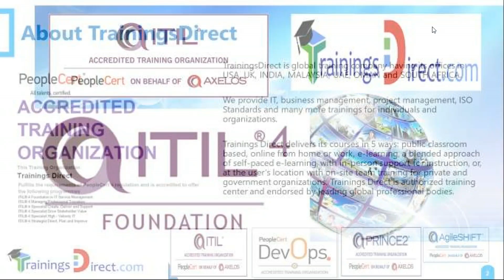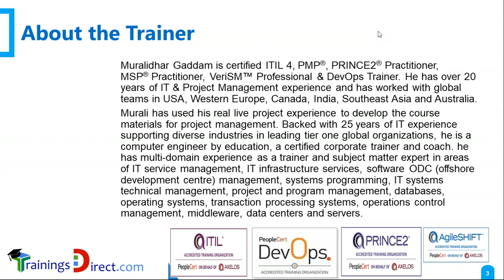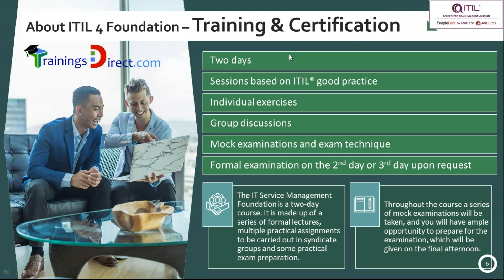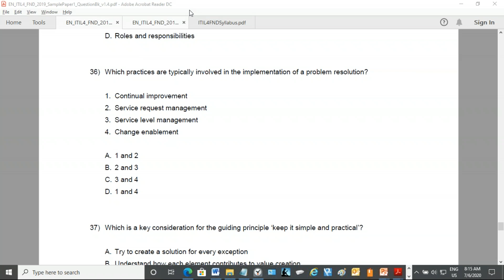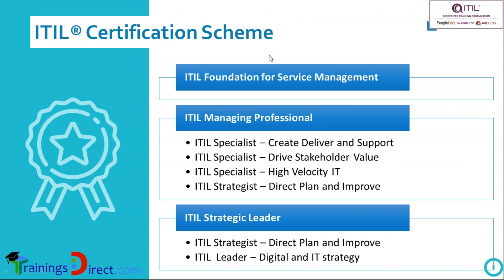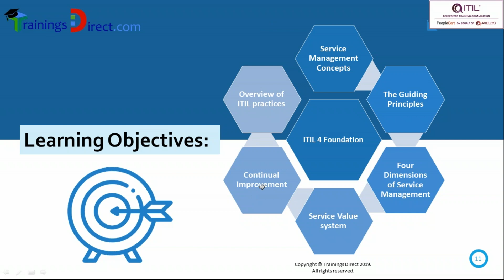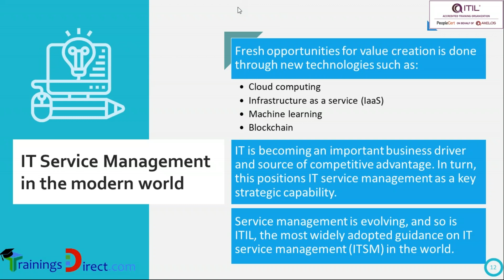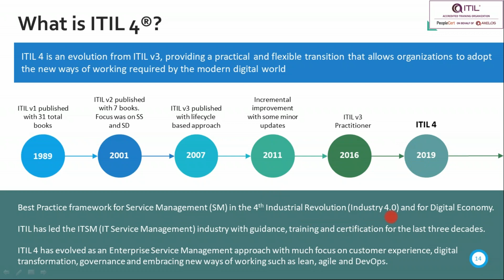ITIL 4 Foundation | Live Online Training by 1WorldTraining.com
To get full version of this course, ITIL 4 Foundation Made Easy, please visit

1WorldTraining will offer you best value for your money, when you want training or book official peoplecert exam.

1WorldTraining is AXELOS Accredited Training Organizations.

ITIL 4 will enable IT professionals to support their organization on their journey to digital transformation and support world-class digital services.

✓ ITIL 4 helps to successfully navigate the modern digital world
✓ ITIL 4 provides a holistic picture of IT enabled service delivery
✓ ITIL 4 reflects and integrates other established ways of working
✓ ITIL 4 incorporates all the best things from ITIL

The ITIL 4 Foundation certification by 1WorldTraining.com is designed as an introduction to ITIL 4 and enables candidates to look at IT service management through an end-to-end operating model for the creation, delivery and continual improvement of tech-enabled products and services.

ITIL 4 Training and Certification Exam will help following individuals:

Those who require a basic understanding of the ITIL framework

Those who want to understand how ITIL can be used to enhance IT service management

IT professionals or others working within an organization that has adopted ITIL.

However, the ITIL Foundation certification can benefit anyone who has an interest in IT service management.

ITIL 4 Foundation candidates will have an understanding of the following:

A holistic approach to the facilitation of co-creation of value with customers and other stakeholders in the form of products and services

The guiding principles of ITIL 4

The four dimensions of Service Management

Key concepts from Lean, Agile, DevOps, and why these are important to deliver business value

How ITIL practices described in ITIL 4 will maintain the value and importance provided by the current ITIL processes, whilst at the same time expand to be integrated to different areas of service management and IT, from demand to value.

To take the ITIL Foundation exam, no prerequisite is required.

ITIL Foundation exam format
Multiple choice examination questions
40 questions
26 marks required to pass (out of 40 available) - 65%
60 minutes’ duration
Closed book.